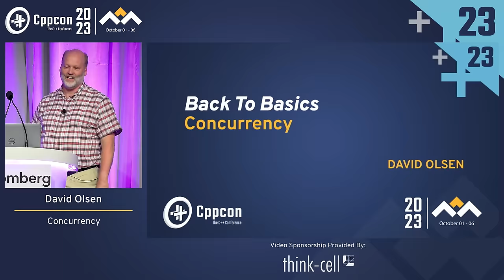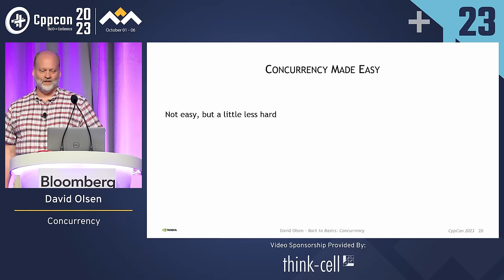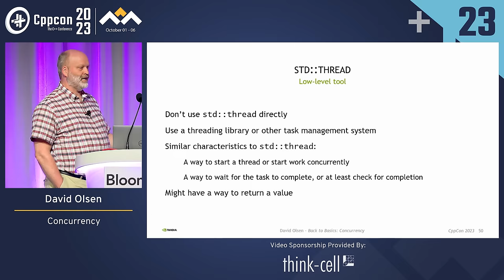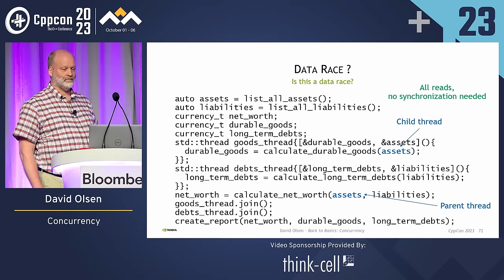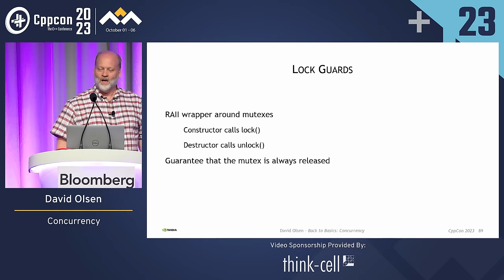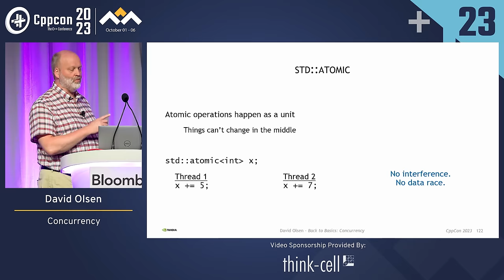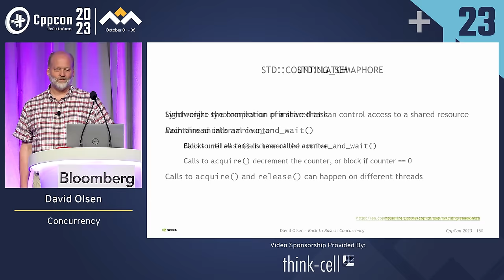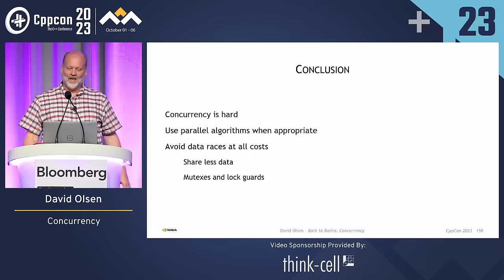Back to Basics: C++ Concurrency - David Olsen - CppCon 2023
Concurrent programming unlocks the full performance potential of today's multicore CPUs, but also introduces the potential pitfalls of data races and random, difficult-to-debug application failures. This back-to-basics session will provide a foundation for concurrent programming, focusing on std::thread and mentioning other ways to introduce concurrency and parallelism. A lot of time will be spent on how to recognize data races, and how to avoid them using mutexes, atomic variables, and other standard constructs.

Attendees will come away knowing how to write simple and correct concurrent programs and will have a foundation to build on when developing more complex concurrent applications.

David Olsen

David Olsen has more than two decades of software development experience in a variety of programming languages and development environments. For the last seven years he has been the lead engineer for the NVIDIA HPC C++ compiler, focusing on running standard parallel algorithms on GPUs. He is a member of the ISO C++ committee, where he was the champion for the extended floating-point feature in C++23.